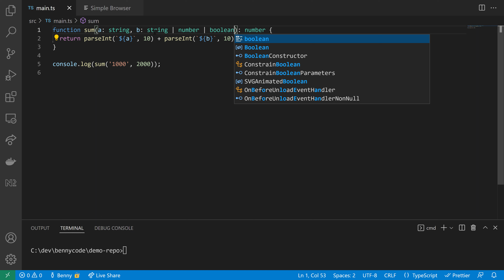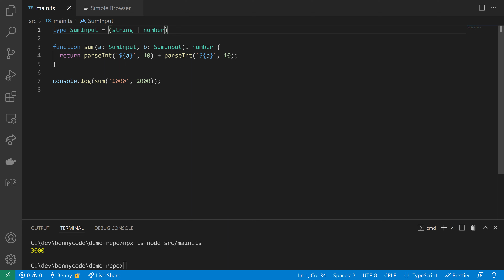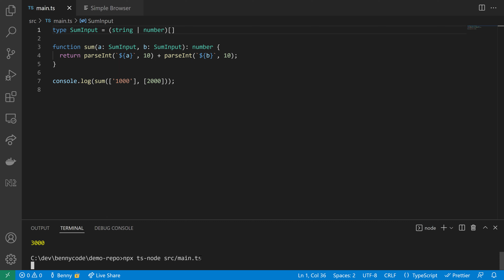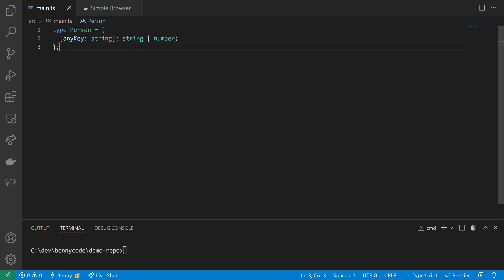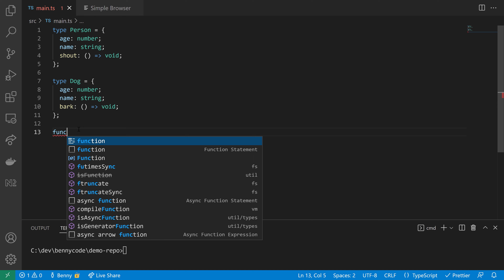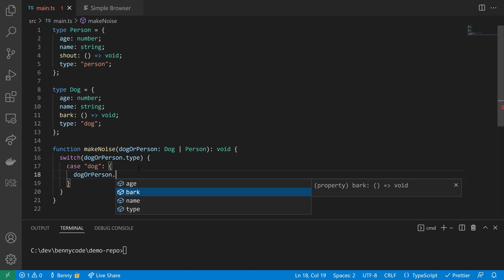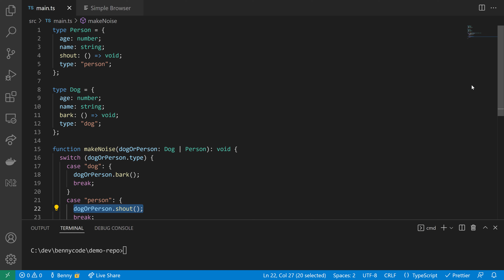Union Types in TypeScript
A union type in TypeScript allows you to declare a value that can have different types.

Timeline:
00:08 - What is a union type?
00:51 - A union in set theory
01:30 - Creating a type alias
02:11 - Benefits of type aliases
02:24 - Common mistakes with unions
03:16 - Union types in index signatures
04:40 - Discriminated Unions (Tagged Unions)
08:08 - Union types and interfaces